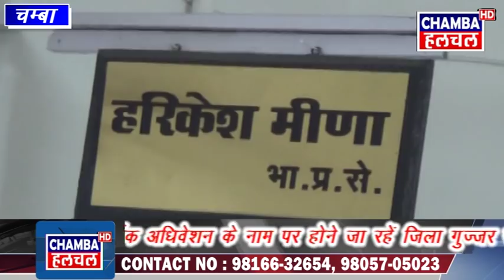गुज्जर समाज कल्याण सभा के नाम पर 15 दिसम्बर को होने वाले चुनाव असवैधानिक: गुल्जार अहमद 13 DEC 2018